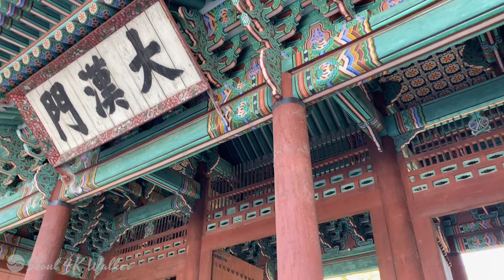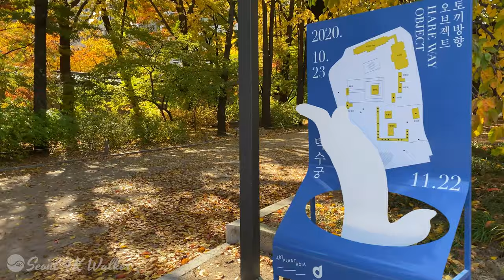[4K]Colorful Autumn In Seoul Korea｜Afternoon Walk the beautiful autumn leaves of Deoksugung Palace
I walked through Deoksugung Palace, dyed with beautiful autumn leaves.
The people I meet while walking on the street seem to be stained beautifully.
Feeling healed by the sound of stepping on fallen leaves
Shall we walk along the stone wall road in Deoksugung?

Deoksu Palace vividly contrasts to the other nearby palaces like Changdeok Palace. Built during the mid-15th century, the architecture of the buildings inside are heavily influenced with Western designs. Hence, you will see a fusion of both Korean and Western architecture. The stone-wall narrow way around the palace is beautiful and famous path for the lovers, although there was a myth that they would broke up when they visit here. It's because the Family court, which people go to get divorced, was located near here. You can go now, since it moved to Seocho-gu. Adults (19 to 64 years old): ₩1,000 (groups: ₩800), children (aged 7–18) and soldiers: ₩500 (groups: ₩400), children 6 and under, seniors 65 and over: free.